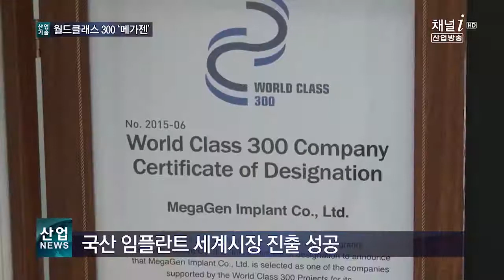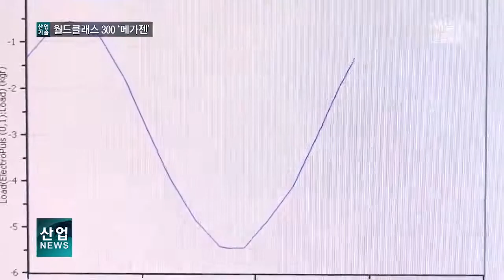혁신적 임플란트 기술력으로 세계시장 선도_산업뉴스[산업방송 채널i]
[리포트]
정부로부터 월드클래스 300에 선정된 임플란트 전문 회사입니다.

국산 임플란트가 세계시장에 뿌리내릴 수 있도록 한 점이 높이 평가돼 월드클래스 300에 이름을 올렸습니다.

수출 비중이 70%에 달할 정도로 국내보다는 미국과 유럽 등 해외 선진시장에서 성공가도를 달리고 있습니다.

이처럼 후발주자였던 임플란트가 종주국이라 할 수 있는 곳에서 인정받을 수 있었던 비결은 독자적인 기술력.

해외 제품을 따라서 만드는 게 아닌, 세상에 없던 임플란트를 개발하자는 창업 초기 목표를 현실로 만들었습니다.

지금도 가격 경쟁이 심한 국내시장보다는 해외시장에 당당히 맞서며 좋은 품질로 승부하고 있습니다.

[인터뷰 – 박광범 / 메가젠임플란트 대표]
저희들은 싸게는 잘 안 팔거든요. 그러니까 후발 주자라든지, 단순 카피를 통한 임플란트 제작을 하는 분들은
 상당히 (국내)시장을 크게 가지고 있는 반면에 저희들은 차라리 유럽이나 미국 등 오리지널 개발 국가에다가 힘을 더 많이 쏟고 있는 상태입니다.

기술력의 차이는 임플란트 디자인에서부터 눈에 띕니다.

칼날과 같이 길게 만들어진 나사선은 전반적인 임플란트 치료 효과를 높이는 핵심 기술입니다.

색이 푸른색을 띄는 건 공정에서 칼슘을 입히는데, 칼슘을 표면에 코팅시키듯 증착해서 만드는 기술이 들어갔습니다.

또 하나의 자랑거리는 자체적으로 개발한 ‘R2GATE’라는 소프트웨어.

이 솔루션은 환자의 뼈 상태를 확인해 임플란트 식립을 위한 각도와 깊이 등 정확하고 구체적인 계획을 세우는데 큰 역할을 합니다.

독자적인 기술력으로 탄생한 제품과 소프트웨어, 또 이를 교육하는 프로그램까지, 기간을 단축시키고 안전한 치료를 위한 3박자가 동시에 갖춰진 겁니다.

결국 이러한 디지털 기술이 하루나 이틀 만에도 수술이 가능하도록 전체 임플란트 치료의 패러다임을 바꿔놓고 있습니다.

앞으로도 궁극적 목표인 원데이 치료가 널리 보급되도록 기술개발과 교육에 더욱 힘쓴다는 계획입니다.

임플란트도 잘 만들어야 하지만 좀 더 편리하고 정확하게, 그리고 안 아프게 안전한 수술을 할 수 있는 쪽으로
 여러 가지 디바이스나 소프트웨어를 개발해 나가고 있거든요. 그것이 월드클래스 300을 통해서 좀 더 빨리 현실화될 수 있을 것으로 생각하고 있습니다.

메가젠의 임플란트 기술력은 이미 국내외 시장에서 신선하고 새로운 바람을 불러일으키고 있습니다.

여기에 그동안 쌓아온 기술개발 역량과 치료 프로세스가 더해져 기존의 글로벌 기업들을 뛰어 넘는 신흥 글로벌 강자로 우뚝 서겠다는 비전을 제시했습니다.